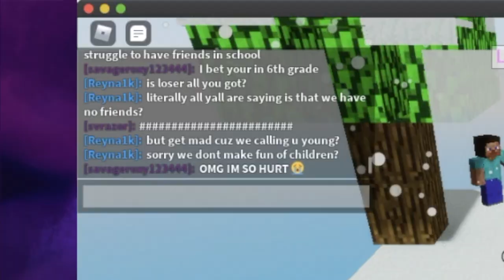Starting Beef With Raini Rodriguez In Roblox (Alongside My Brothers)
I played Roblox with my brothers. That's basically it.

ALSO, I just wanted to say thank you for all of the support I've received recently. I am blown away with all of the love I've felt from the people who watch my streams and videos. You all mean so much to me so thank you again.
     - Terese :)

End Screen Music: State of Mind By Borderline Empire